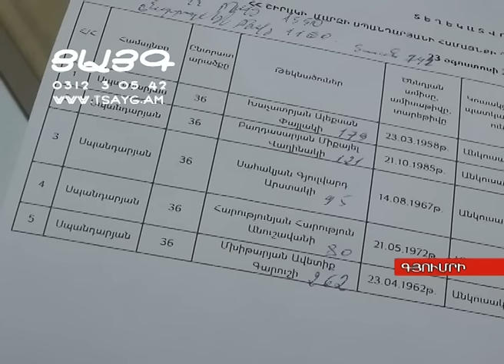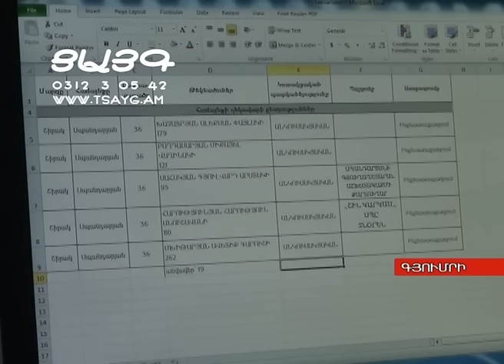Ավետիք Մխիթարյանը Սպանդարյանի նոր համայնքապետ, -Tsayg.am-